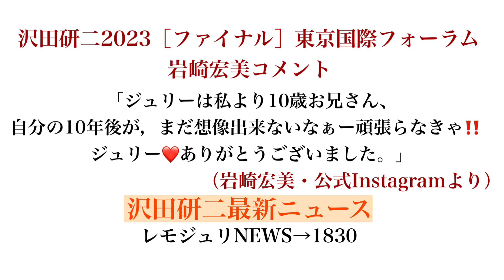【レモジュリNEWS→1830】沢田研二［2023ライブ］ファイナル 『東京国際フォーラム』大盛況で幕🎙️ 岩崎宏美、恵俊彰も大絶賛👏 圧倒的凄さ《2023沢田研二ライブ》終幕🎸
沢田研二最新ニュース【レモジュリNEWS→1830】

《今回ご紹介したサイト・記事》
「ジュリー」沢田研二75歳はなぜ今も最高のロックンロールスターなのか　”声の持久力”に評論家は着目【千秋楽レポ】
2023/11/27/ AERA dot

こちらのニュース記事はこちらより
「レモンジュリ→ステーション」内の『レモジュリNEWS→1830』